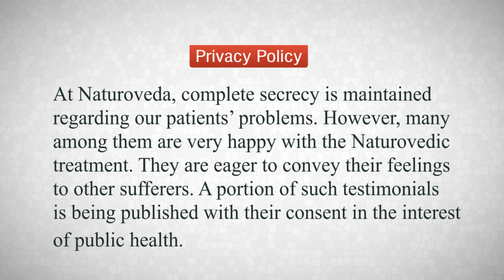Best Piles Ayurvedic Treatment in Kolkata - See how Mr. Das got Rid of Piles through Ayurveda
Mr. Mrityunjoy Das was suffering from chronic Piles, and was looking for the best piles ayurvedic treatment in Kolkata to get rid of her piles from the root.
In the words of Mr. Das, "I was plagued with the agony of Piles. Now the condition has been improving under Dr. K. M. Saifullah's treatment. My condition has been improved a lot".
You can truly feel her pain. All of us know how painful piles can become if not treated at the right time. The itching, pain, burning and frustration is enough to make anyone feel miserable.
One should remember, every disease has a cure and hence, should not lose hope. All of us face problems, but the right way to resolve them is to look out for a proper solution. Same goes for the treatment of piles.

At Naturoveda Health World, we utilize the synergistic combination of Ayurveda, Unani, and Yoga to successfully treat piles from the root in a completely natural way. Our completely natural and safe treatment of piles is guided by our core principles to provide holistic treatment of piles to the masses without any side effects. We utilize the purest herbs, our formulations are backed by extensive research and development. Our Ayurvedic doctors for piles are experienced and qualified and carry out proper Naadi Parkishan to find out the root cause of piles. Our Yoga gurus are top notch and they suggest therapeutic yoga asanas, specially designed for treatment of piles, so that you can get rid of piles completely in a safe and holistic way. You will be glad to know that the ayurvedic treatment of piles does not even require surgery, and is a pain-free procedure.

You can also avail Ayurvedic Treatment of Piles in Kolkata itself. We have 7 centers at all the prime locations of Kolkata to help resolve your Piles.

We have been awarded at several National and International levels. We have been awarded as the safest healthcare organization for treating lakhs of patients successfully by the hands of Minister of AYUSH, Government of India.

On top of that, we are rated more than 4.5 stars based on more than 3000 reviews, based on several reputed review platforms, such as Google, Practo, Justdial, Sulekha, Mouthshut and more. We have treated more than 5,50,000 patients and our experience in treating piles is extensive.

You might wonder, Why should I go for Ayurvedic Treatment of Piles in Kolkata, when we have several other options that promise quicker recovery and better solution of piles?
Well, the answer can be shocking to some, but surgical treatment of piles is very dangerous and the chances of relapse are quite high, whereas, Ayurvedic Treatment of piles in Kolkata resolves the problem from the root, so that your piles completely cured and you can enjoy life to the fullest.

While choosing the best ayurvedic treatment of piles in Kolkata, don't forget to check the credentials of your doctor, the brand value of the organization and the safety standards of your medicines. Kindly make sure that your Ayurvedic doctor for Piles in Kolkata is not a quack, and is a qualified and experienced doctor for piles.

Check-out our websites. You might find it useful

We wish you all the best. May you BE HEALTHY NATURALLY.